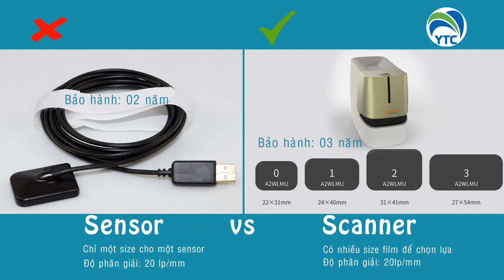dentalytc Bác sĩ chọn Sensor hay Scanner